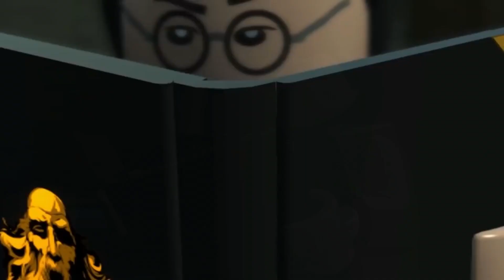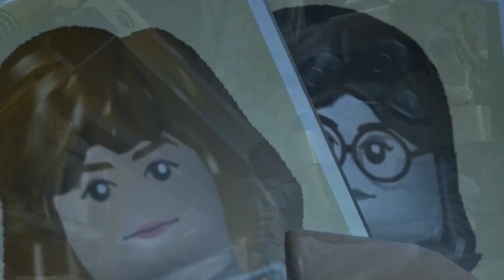How Will House Points Impact Your Character In Hogwarts Legacy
House points have a chance to really change how your character is played in Hogwarts Legacy. Whether it's a house cup, or changing how conversations work, there is a load of potential here!